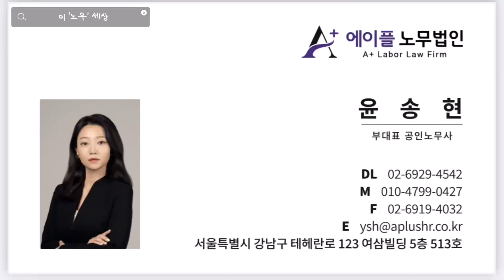[이 ‘노무’ 세상] 퇴직금 계산? 평균임금? 통상임금? - 퇴직금 계산 방법 | 임금체불 | 노무상담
안녕하세요! 윤송현노무사입니다 :)
오랜만에 올리는 컨텐츠인데요!
이번엔 저번 사연과 관련된 퇴직금 관련 컨텐츠입니다!
평균임금, 통상임금 어떤 기준으로 퇴직금을 산정해야하는지 예를 통해 이야기해볼게요!

00:00 이노무세상
00:42 컨텐츠 주제
01:17 퇴직금 관련 법령
02:10 평균임금에 포함되는 임금이란?
03:03 평균임금
03:18 통상임금으로 퇴직금을 계산하는 경우는?
03:58 통상임금
04:37 통상시급 계산
04:44 평균임금, 통상임금 계산 예시(1)
06:50 평균임금, 통상임금 계산 예시(2)
07:25 퇴직금 산정 기준